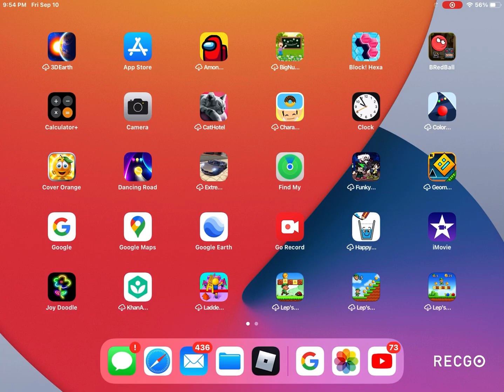INDEPENDED WORLD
THE WORLD